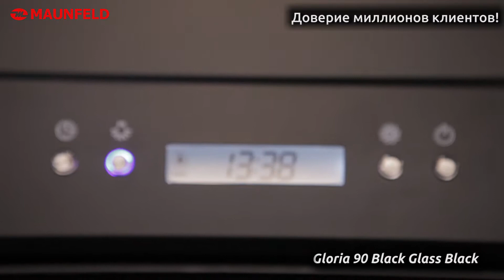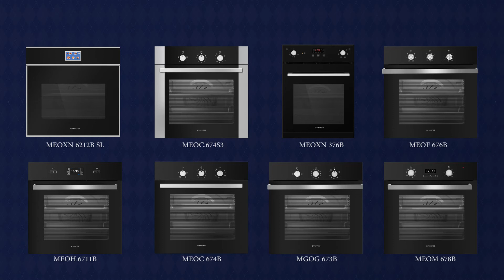Видеообзор кухонной вытяжки Maunfeld GLORIA 90 Black Glass Black